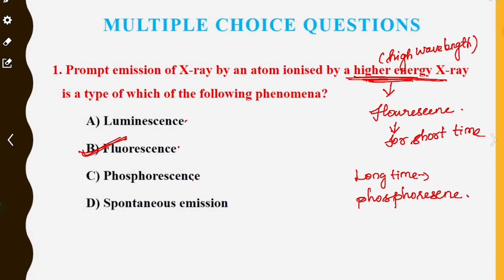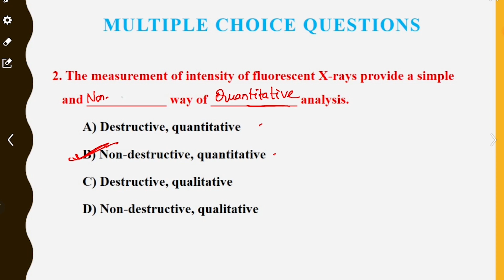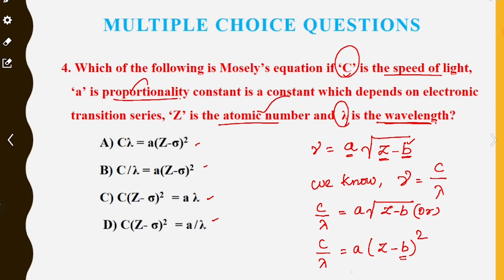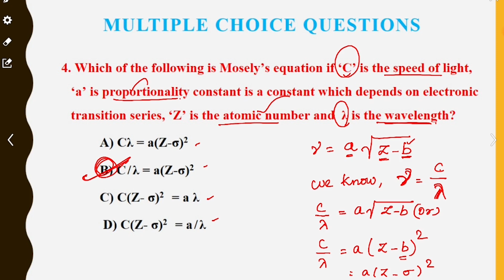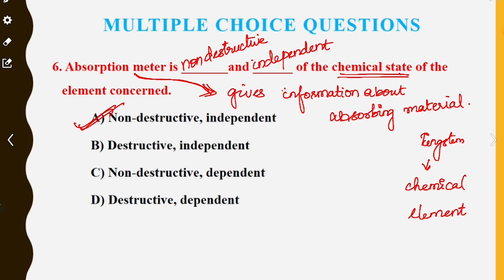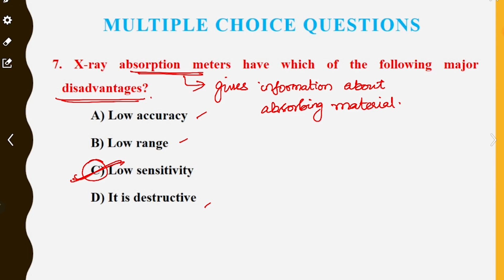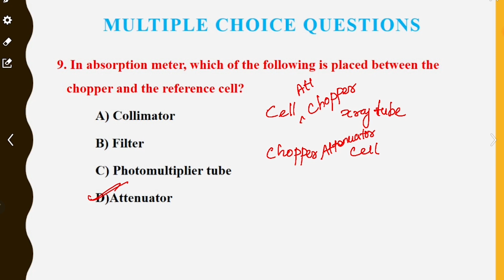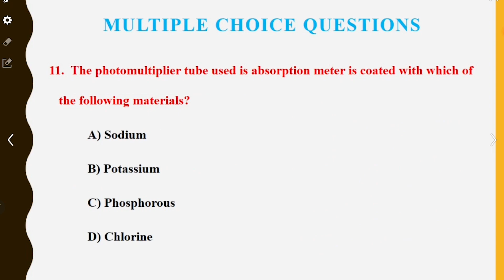UGTRB (Physics) தேர்வில் எதிர்பார்க்கப்படும் வினாக்கள் பகுதி -1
தமிழ் கட்டாயத் தகுதி தேர்வு Sample Material

ONLINE CLASSES

LIVE CLASSES

VIDEOS

MOTIVATIONAL SPEECH

Head Office :
38/23, Vaigundaperumal Koil Street,
Kancheepuram- 631502
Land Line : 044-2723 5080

Branch Office :1
KPRS Tower
Thennur High Road
Tirchy - 620017

Simmakkal
Madurai - 625001